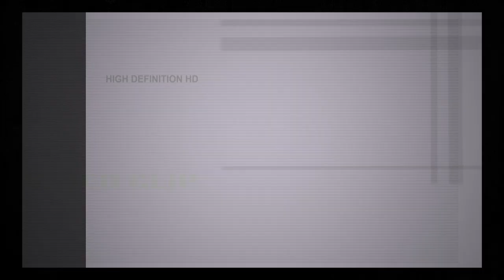ARTEPAS - Spot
ARTEPAS Progettazione Allestimento Spettacolo
NOLEGGIO SERVICE PROFESSIONALI AUDIO LUCI VIDEO.
Organizzazione Eventi, Festival, Concerti, Tour, Rassegne, Convention, Spot pubblicitari, Documentari, Video Clip, Film, Produzioni musicali, Soundtrack, Studio di registrazione, Studio mobile, Sala Prove, Grafica, Web, Merchandising.

Artepas Service - Iglesias -- Sardegna -- Italy

CONTATTI - Phone 1: 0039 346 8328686 - Phone 2: 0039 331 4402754